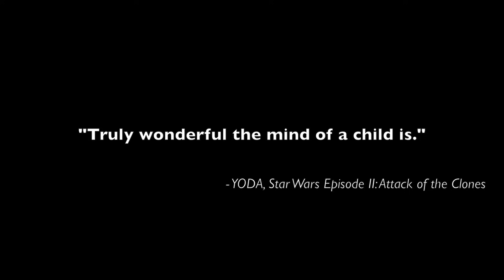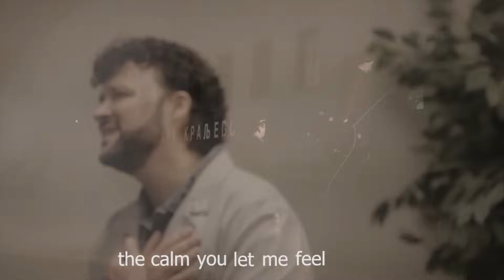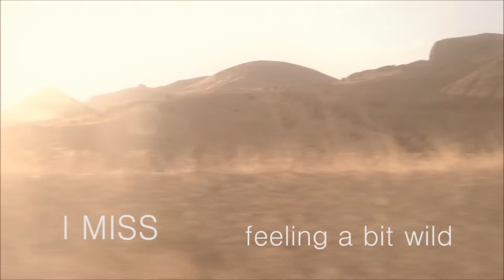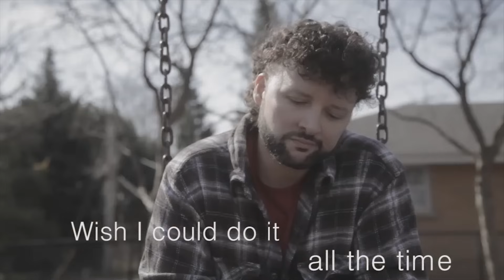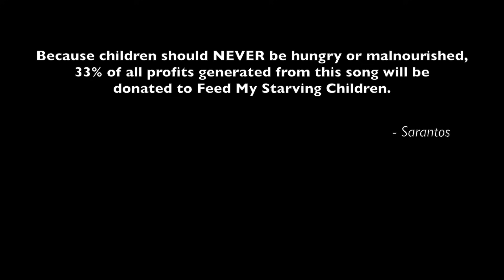Sarantos- A Child's Mind (Official Music Video) | New Pop Rock Ballad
Sarantos releases a brand new music video for "A Child's Mind" remembering the innocent childhood of an immigrant boy.

Immigrants routinely flocked from Europe to America in the 1950s-70s in search of a better life. America was the land of opportunity and they pursued their dreams! Their story was a common one. Immigrants would seek shelter here and work hard, focus on their family and ultimately try to give their children a better life. Routinely, there was obvious discrimination and bias. While learning a new language was difficult, most managed to adapt to the United States culture and fit in, eventually learning the customs and language of their newly adopted home.

Even today, there are still many immigrants from all over the world such as Mexico, Europe and Asia who long to make the United States their new home.  Sarantos new music video portrays the tale of an immigrant mom and son who travelled to the US and the son ultimately became successful and a doctor. Reminiscing about his homeland & mother and remembering the innocence of childhood years along with old friends makes for quite a compelling music video. The song fits perfectly and the story touches on many emotions to reveal yet again that Sarantos is not interested in making music videos without substance.

“This music video is about immigrants and the challenges they encounter every day," says Sarantos. “Can you imagine leaving the comforts of your homeland and moving by yourself or with a spouse or child to go to a foreign land, not knowing the language and not having any money in your pockets? I can't even imagine something that drastic! My parents were both immigrants and I recall the bias against them. They worked hard, bothered no one and only cared about helping me live a better life. Is there a cause more just or noble? America is still the land of opportunity. I have such a profound level of respect and admiration for any and all immigrants who legally try to make America their adopted home!”

33% of any music-related sales profits from this song are going straight to Feed My Starving Children.

Feed My Starving Children is a non-profit organization committed to feeding God’s children hungry in body and spirit. The approach is simple: children and adults hand-pack meals specifically formulated for malnourished children, and they ship these meals to nearly 70 countries around the world. Sarantos even participated in one of these packing sessions on a cold Chicago night last month!

Most people remember their childhood fondly. It is a simple time in one's life when there are no limits. Imagine and remember a time when the days were care-free. The nights were full of stars and mystery. One's imagination ran wild at the slightest provocation. Childhood is a time usually spent growing up while learning within the comfort of one's family. However, not everyone has that chance. Some children grow up in abusive environments. Some children grow up without enough food and are often hungry or malnourished. That is an injustice.

Lyrics:

A Child’s Mind

Intro

Help me
Please shelter me

Verse 1

As a child, I was so young & free
I felt so confident as you carried me
You held me so close & always believed
You instilled in me a sense of purpose & destiny

The world is black & white, as seen thru the eyes of a child
Innocence so pure it lasted for a while
I miss the day, the calm you let me feel
You always believed in me & made everything so real

Chorus 1

I miss being a child
I miss feeling a bit wild
No care in the world for me
A child’s mind open for all to see

A child’s mind is so young & free
A child will always believe
A child’s mind once belonged
To you and me

Verse 2

The years have passed on
Many days have come and gone
My intentions once good
My actions now sometimes wrong

Once wide eyed & full of spunk
Now so negative & always drunk
Lost looking in the rain
For that child-like innocence again

Chorus 2

Instrumental

Aaahhhh, Ooohhhh
Aaahhhh, Ooohhhh
Aaahhhh, Ooohhhh

Looking thru the eyes of a child
Aaahhhh, Ooohhhh
Wish I could do it all the time
Aaahhhh, Ooohhhh
Aaahhhh, Ooohhhh
The world can be so kind
Aaahhhh, Ooohhhh

Aaahhhh, Ooohhhh

Chorus 3

Ending

(A child’s mind)
A child doesn’t know how to lie
(A child’s mind)
It used to be mine…